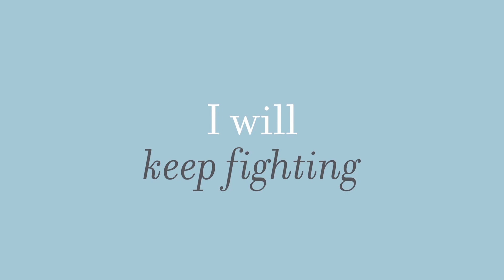Rock Steady Boxing with Suzann: “We Are in This Together”